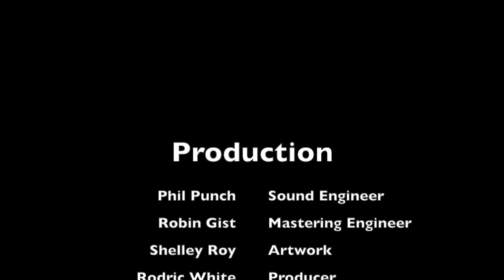« WRAPPED AROUND YOUR FINGER » (Sting) Rodric White, Debra Dicembre & Julian Gough [Instagram Edit]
« WRAPPED AROUND YOUR FINGER » (singer / pianist Rodric White, singer Debra Dicembre & saxophonist Julian Gough) [Instagram Edit]

Rodric White Band performing "Wrapped Around Your Finger" (Sting) from Rodric's ‘“All About Soul” Studio Demo featuring vocalist Debra Dicembre & saxophonist Julian Gough recorded at Electric Avenue Studios (Sydney) in September 2003 & mastered in January 2004.

Rodric White (vocals, keyboards, percussion & nylon string guitar)
Debra Dicembre (backing vocals)
Julian Gough (soprano saxophone)
Pana Damo Watson (electric guitar)
Kevin Hailey (electric bass)
Antero Ceschin (drums)

Phil Punch (recording & mixing engineer)
Robin Gist (mastering engineer)
Artwork by Shelley Roye
Produced by Rodric White